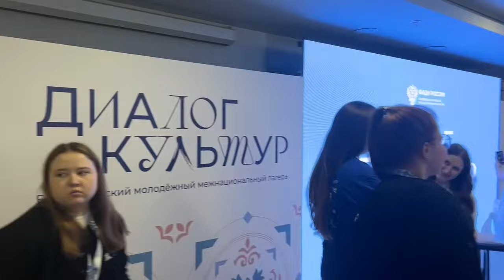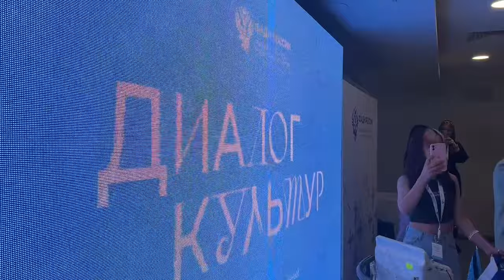Александр Бардин на «Диалоге культур». ЭКСКЛЮЗИВИЩЕ!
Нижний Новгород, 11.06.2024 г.